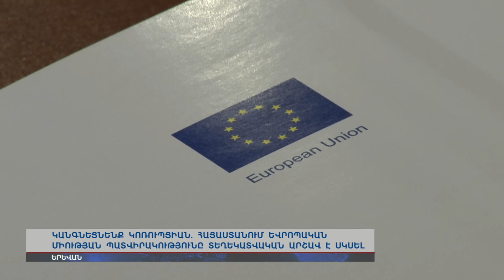Կանգնեցնենք կոռուպցիան. Հայաստանում Եվրոպական միության պատվիրակությունը սկսել է տեղեկատվական արշավ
Կոռուպցիոն ռիսկերը նվազեցնելու և պատիժն անխուսափելի դարձնելու համար կկիրառվեն նոր մոտեցումներ ու գործիքներ: